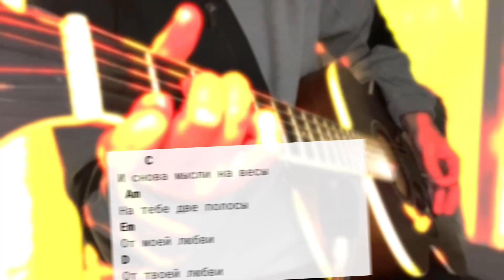Отпускай ЛЕГКИЙ РАЗБОР на гитаре БЕЗ БАРРЭ / Три дня дождя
Всем хеллоу! В этом видео разберем с Вами песню ОТПУСКАЙ , которую исполняет группа ТРИ ДНЯ ДОЖДЯ ! Желаю удачи в изучении! Всех лю❤

Мой инстаграм Заглядывай в гости!

Познакомимся?Меня зовут Оля,но я зову себя Фламинго😂Я ооочень люблю петь и играть на гитарке.Завела этот канал,чтоб делиться с Вами своим творчеством🤗Буду петь популярные(и не только) песни,делать разные подборки.А еще будем вместе разбирать топовые песенки и учиться играть на гитаре 🤗Так что тыкай ПОДПИСОЧКУ❤🐨Будет круто😁

Для поиска: три дня дождя, три дня дождя на гитаре , три дня дождя кавер , три дня дождя отпускай , отпускай три дня дождя как играть на гитаре , три дня дождя разбор на гитаре , отпускай разбор на гитаре , три дня дождя отпускай разбор на гитаре , легкий разбор отпускай , три дня дождя где ты , три дня дождя демоны , глеб викторов , глеб три дня дождя ,тдд , на гитаре , гитара , уроки гитары , музыка , акустика , акустическая гитара, песни , песни под гитару , игра на гитаре , под гитару , песня под гитару , табы ,  русский рок , уроки игры на гитаре , как играть на гитаре , как научиться играть на гитаре, гитара с нуля , гитарист, обучение игре на гитаре , хиты на гитаре , русские хиты , русские песни , популярные песни на гитаре , популярные песни , хиты,  , рок музыка , лучшие песни,  играю на гитаре , как самому научиться играть на гитаре , пою под гитару , девушка поет под гитару , вокал , популярные песни на гитаре, песни под акустику,  девушка красиво поет под гитару , девушка играет на гитаре , кавер , cover, разбор песни ,  уроки игры на гитаре, кавер на гитаре, гитара песни